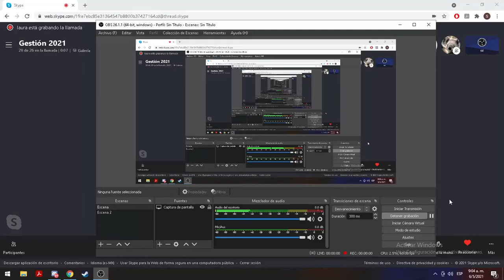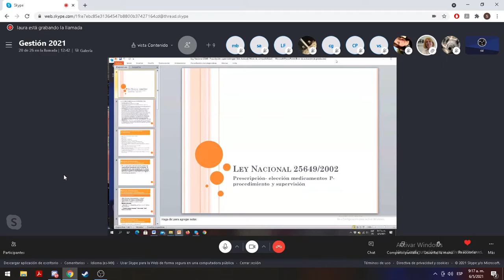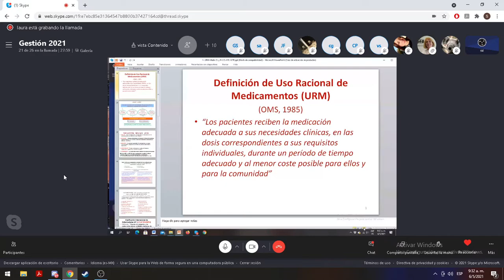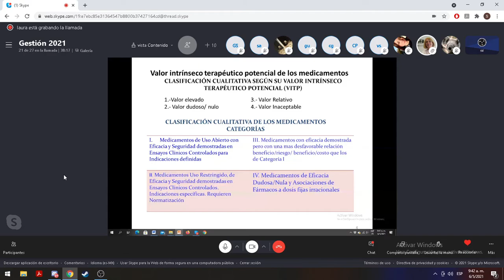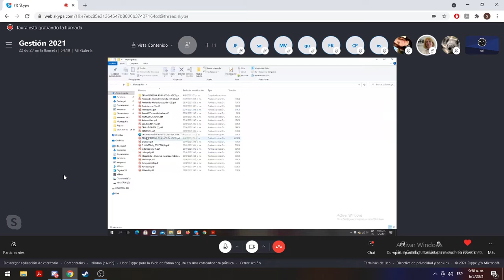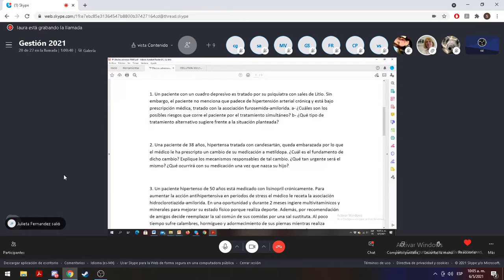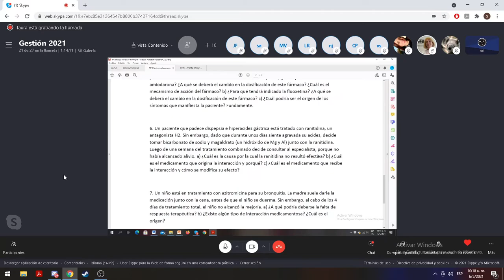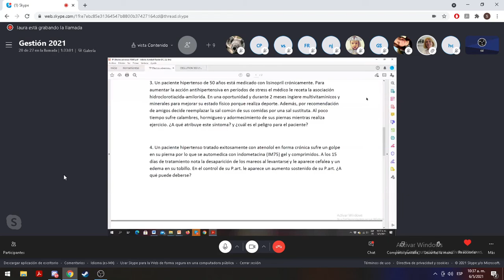Gestion - repaso general antes de primer examen